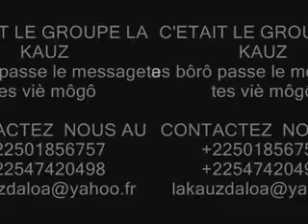la kauz en freestyle a Daloa